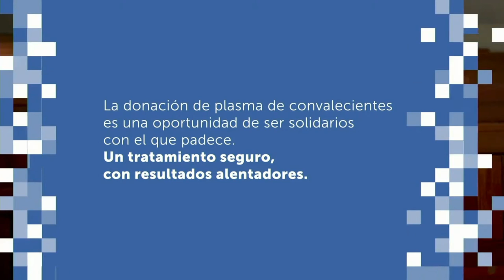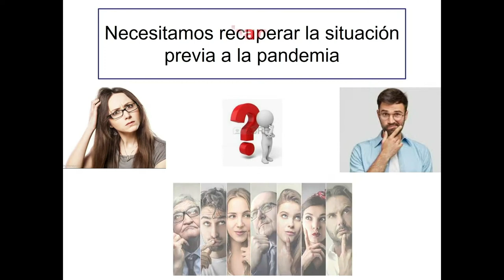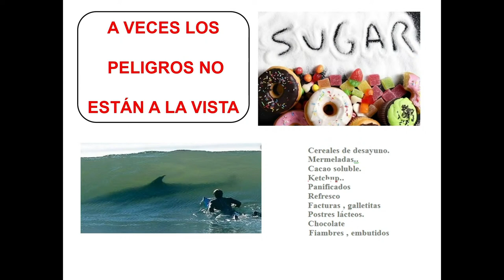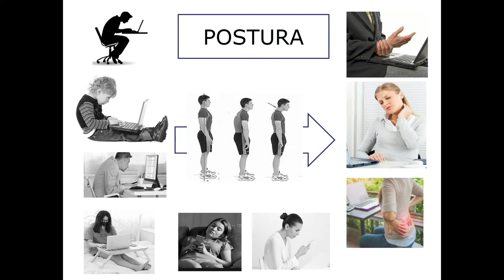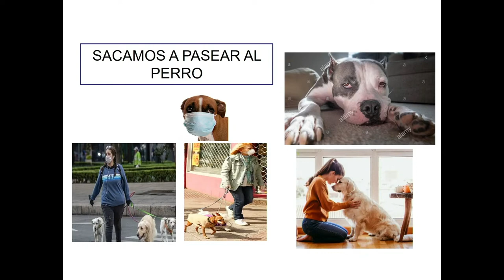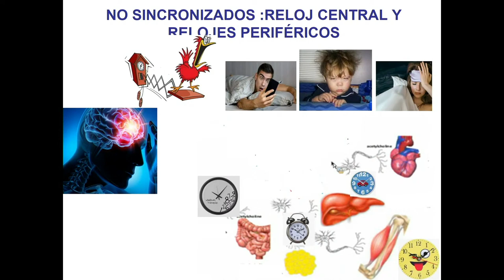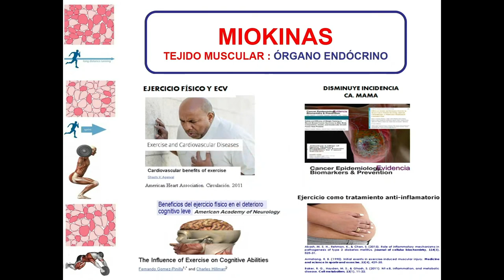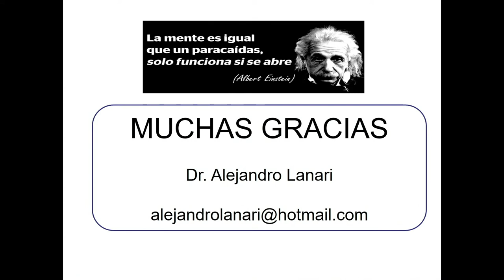El retorno a la actividad física en la nueva normalidad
Alejandro Lanari: Médico, especialista en medicina deportiva. Realizó su residencia en Medicina Deportiva y Rehabilitación en la Universidad Autónoma de Nuevo León, México. Exfutbolista. Desde 1998 se dedica a la docencia. Entre 1999 y 2003 fue director del Laboratorio de Investigación en Fisiología, Nutrición y Planificación de Actividad Física de la Universidad Abierta Interamericana.